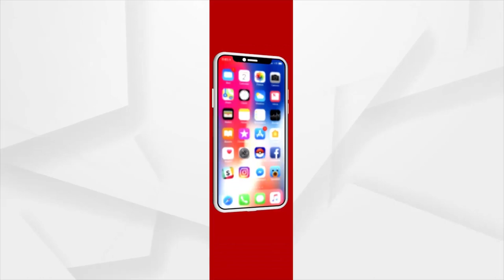ବର୍ଷା ସିଂ ବରିହାଙ୍କ ପ୍ରତିକ୍ରିୟା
ବର୍ଷା ସିଂ ବରିହାଙ୍କ ପ୍ରତିକ୍ରିୟା. ପଦମ୍‌ପୁର ବାସୀ ବିଚାର କଲେ...।